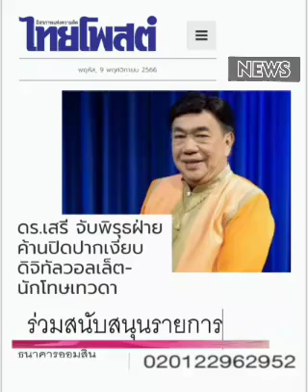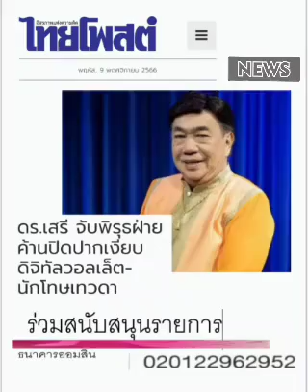เงียบจริงๆ